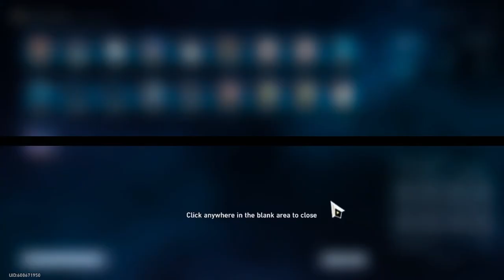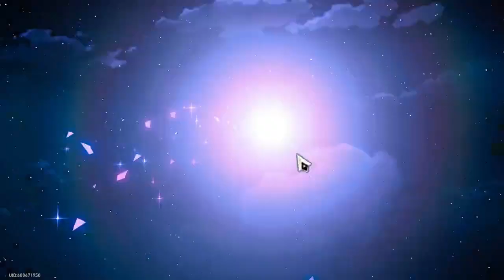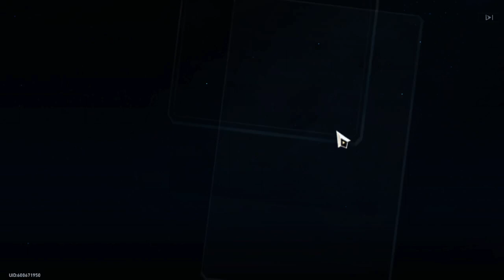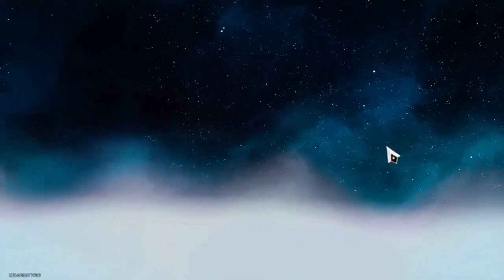Lisa Foxy Plays: Honkai - Star Rail! ( Really a interesting game! XD )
I figured I give it a shot. if you guys really like to see more of the gameplay make sure you guys smash that like button, and please subscribe if your new to the channel! :D

( That's for following  me on my channels! )